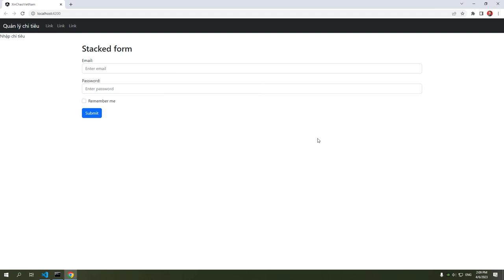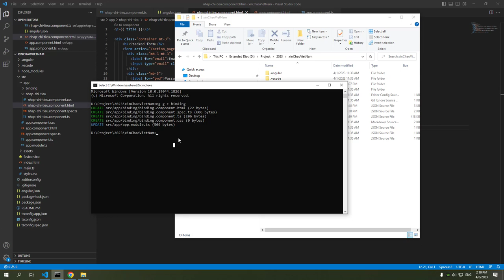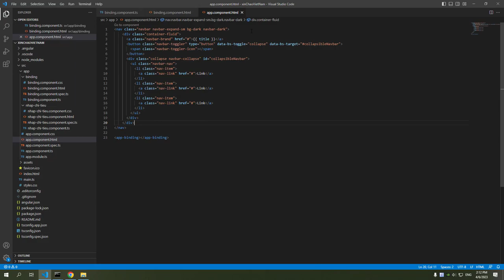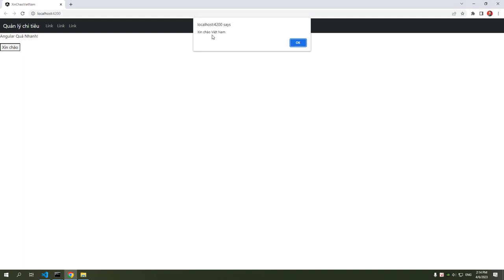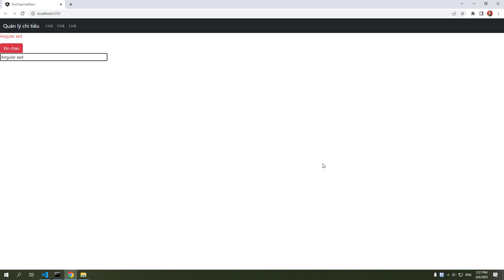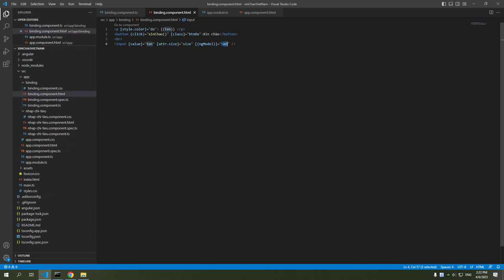Tutorial Angular 15 cơ bản dành cho người mới bắt đầu - bài 5: Data Binding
Tutorial angularforbeginners 15 cơ bản dành cho người mới bắt đầu - bài 5: Data Binding